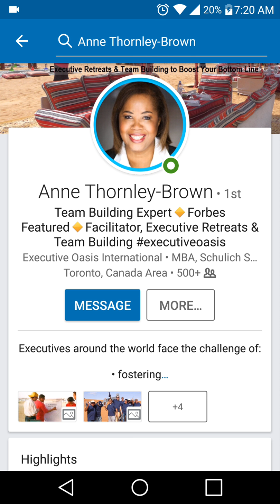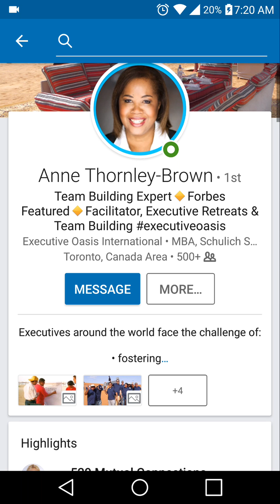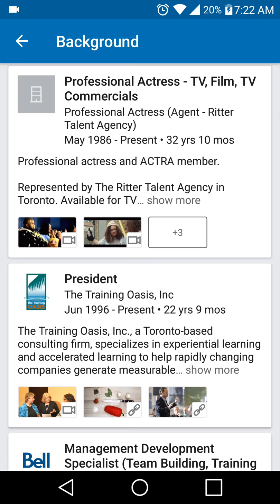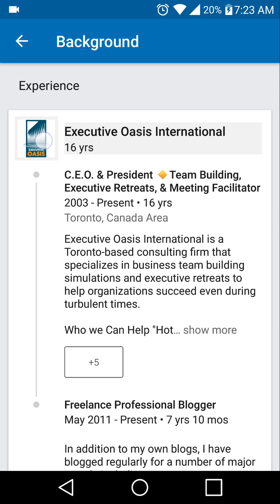FIRST PERSON RESULTS IN BETTER POP! (ProfilePopUp 37 by ProfilesThatPOP)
FIRST PERSON RESULTS IN BETTER 🅿🅾🅿! - LinkedIn ProfilePopUp 37 of 365 for Anne Thornley-Brown... a free profile review: 3 points. 3 minutes. 3 wins... What helped most, watching these TipsThatPOP?

Doing these daily to HelpOne, help others & show expertise. All I ask is don't just watch. The more you do.. more who see.. more are helped...

🅵🅴🅴🅳🅱🅰🅲🅺 CLIENT GOT
🎤❝I much prefer your new headline and summary!❞
🎤❝I just feel it’s more you.❞
🎤❝It’s awesome. I noticed it instantly. It’s clearer and I feel it speaks to your strengths and is backed up by the rest of the profile. It flows better.❞

WANT MORE... YOUR OWN?
👈(PULL) Google & check the series: 3FreeTips JARED
👉(PUSH) See 📩 link in my summary

GET MORE HELP
🅐FOLLOW me (let algorithm drive)
🅑ASK for notification tags

Profiles That 🅿🅾🅿!™
ProfilesThatPOP ProfilesThatPOP.com
❝Getting you 1st... impressions in seconds!❞

See the video in my profile for WHY I 🅷🅴🅻🅿...

RECENT POSTS: (series the series)
#36: CREATIVELY SHOW RESULTS TO GET THE BEST WORK
#35: TO GET JOBS YOU NEED TO TELL AND SHOW
#34: FIRST-PERSON 🅿🅾🅿 TO COMMUNICATE YOUR MESSAGE THE BEST